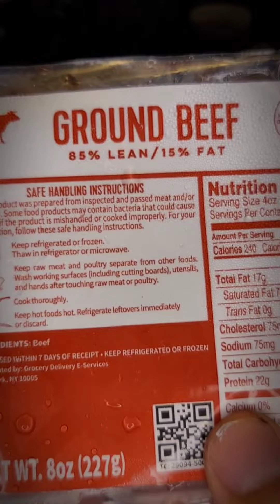Cowboy Beef Skillet Pie with green pepper & jalapeno